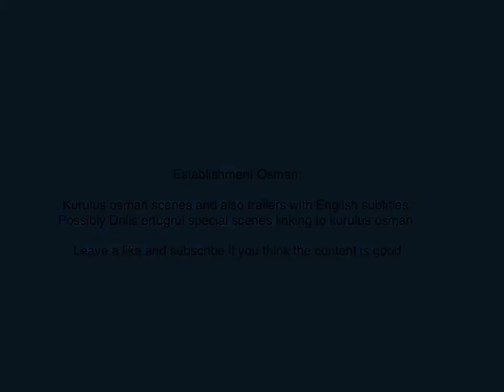Establishment Osman - Konur goes to the tribe after talking with his brother (episode 21)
Konur goes back to the tribe after talking with Goktug

Kurulus Osman scenes and trailers in English subtitles.